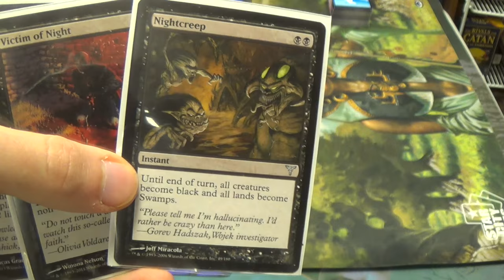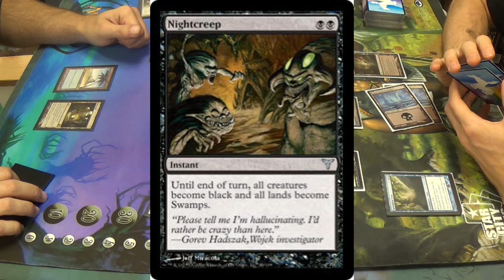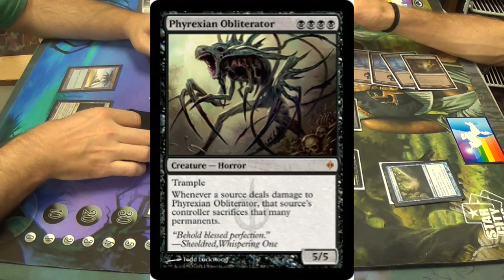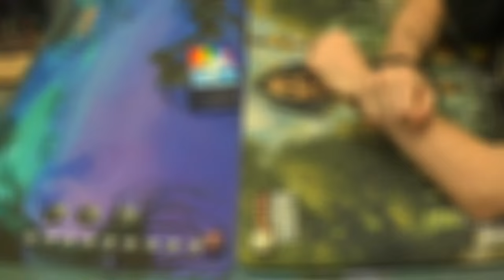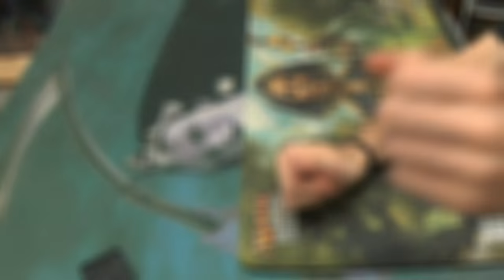Modern Magic — Azorius Merfolk vs. Golgari Scepter Control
For my last match of the day, I've another Merfolk match for you. Enjoy!

Here's my deck for you all:
Artifacts
4 Isochron Scepter
Creatures
4 Nihilith
4 Phyrexian Obliterator
4 Tombstalker
Instants
4 Abrupt Decay
4 Funeral Charm
4 Geth's Verdict
2 Nightcreep
4 Victim of Night
Sorceries
4 Thoughtseize
Lands
4 Bloodstained Mire
2 Bojuka Bog
3 Overgrown Tomb
9 Snow-Covered Swamp
4 Verdant Catacombs
Sideboard
3 Choke
3 Golgari Charm
1 Grafdigger's Cage
2 Illness in the Ranks
4 Inquisition of Kozilek
2 Surgical Extraction